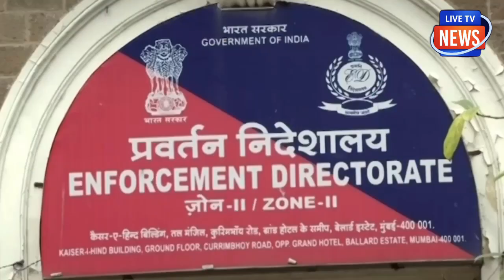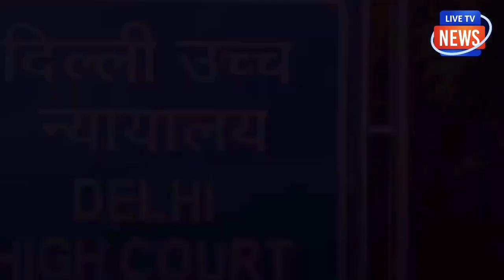ED वो किया जो सोचा नहीं होगाहिल गए केजरीवाल! फंस गई AAP! केजरीवाल के लिए कोर्ट से आई बुरी खबर!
ED वो किया जो सोचा नहीं होगा
हिल गए केजरीवाल! फंस गई AAP!
केजरीवाल के लिए कोर्ट से आई बुरी खबर!